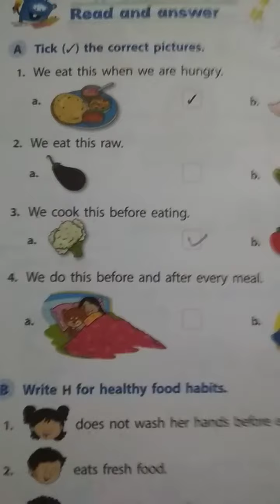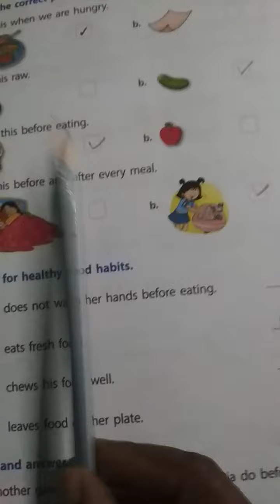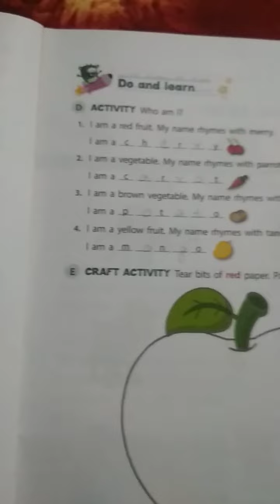S. St class 2 chapter 1 part 3 (revision) by gauri Kumari